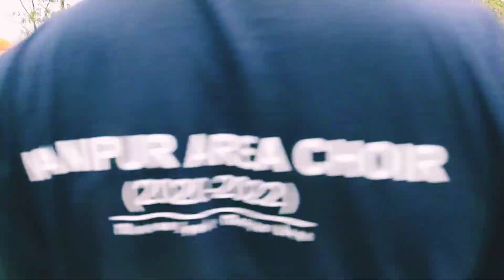Manipur Area Choir(MAC) leh Kangvai Pastor Bial Choir(KPBC)te tawh Hun mat khawmni..Kangvai MPCS.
Hun nuam leh hun mantam mangthei nalai dinga damna pha leh hunpha eipia tu Lalpa chu Lopi na chang tahen.